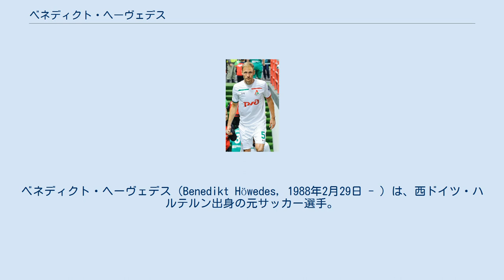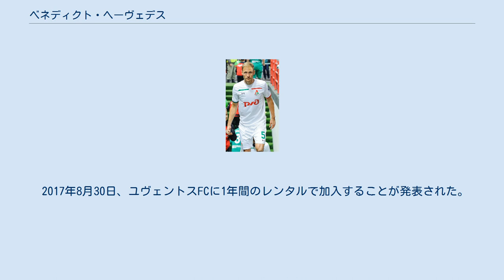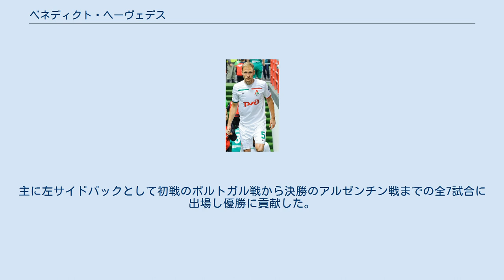ベネディクト・ヘーヴェデス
ベネディクト・ヘーヴェデス（Benedikt Höwedes, 1988年2月29日 - ）は、西ドイツ・ハルテルン出身の元サッカー選手。
ドイツ代表。
 TuSハルテルン、SGハーテン＝レックリングハウゼンを経て2001年にシャルケ04の下部組織に加入。
2003年にはシャルケのU-19チームのキャプテンとなった。
2007年1月、シャルケとの間に2010年までのプロ契約を締結。
この年は、オーバーリーガ（当時ドイツ4部）に所属するセカンドチームで1試合に出場。
2007年10月3日、UEFAチャンピオンズリーグのローゼンボリBK戦でトップチーム初出場。
2007-08シーズンはリーグでも6試合に出場した。
2008年12月に2014年まで契約を延長、その後も契約を延長して契約は2017年までだったが、2016年2月10日に契約を3年間延長したと、クラブ公式サイトで発表した。
4度目の更新で2020年6月30日までとなった。
 2017年8月30日、ユヴェントスFCに1年間のレンタルで加入することが発表された。
契約には買い取りオプションがつけられている。
背番号はパウロ・ディバラが背番号を10に変更したため空き番号となっていた21番。
21番はアンドレア・ピルロ、ジネディーヌ・ジダン、リリアン・テュラム、ズデニェク・グリゲラといった選手が着用していた番号である。
しかしリーグ戦出場が3試合に留まったことから、ユベントスによる買取オプションの行使は見送られた。
 2018年7月31日、FCロコモティフ・モスクワへ完全移籍することが発表された。
2020年に契約を解除し、その後、現役引退した。
 2011年5月29日、ウルグアイ代表との親善試合においてA代表（ドイツ代表）初キャップを記録。
2012年8月15日のアルゼンチン代表との親善試合で代表初得点を記録した。
 2014W杯・欧州予選では3試合の出場に留まったが、2014 FIFAワールドカップのメンバーにも選出。
主に左サイドバックとして初戦のポルトガル戦から決勝のアルゼンチン戦までの全7試合に出場し優勝に貢献した。